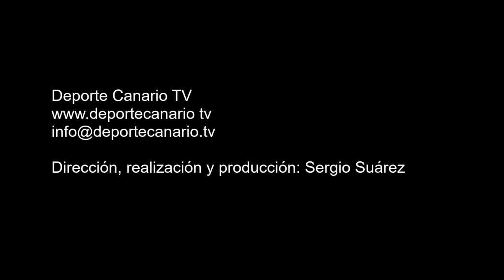Gol de Xiraxi jugador del UJ Costa Ayala 25 9 2015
Gol de Xiraxi, jugador del UJ Costa Ayala, 2-2, minuto 44 (primera parte). Partido de fútbol UJ Costa Ayala-Hespérides CF. Categoría Regional Preferente Las Palmas. Temporada 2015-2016. Jornada 4. 25/9/2015. Campo de Fútbol Municipal de Costa Ayala. Costa Ayala. Las Palmas de Gran Canaria. Resultado final: 5-3.